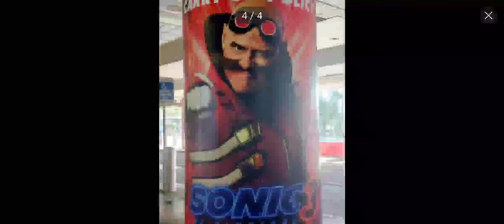22 November 2024